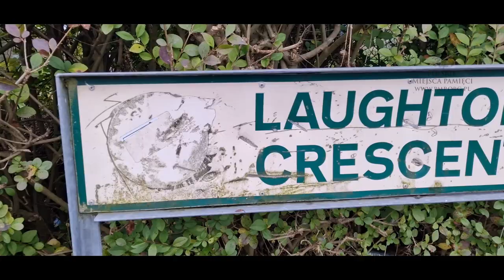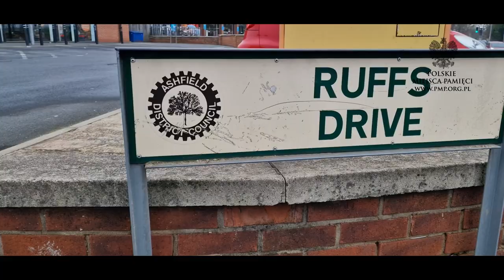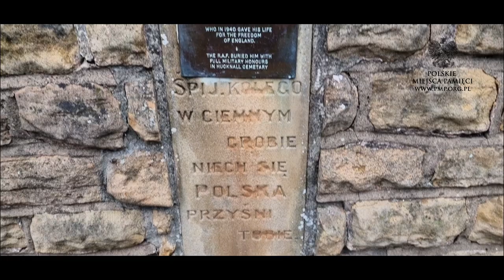Hucknall - Polskie Miejsca Pamięci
Zapraszamy wszystkich do zobaczenia materiału z Hucknall nagranego przez Marcina Dambka o tablicy postawionej na cześć pilota kaprala Edmunda Rozmiarka.